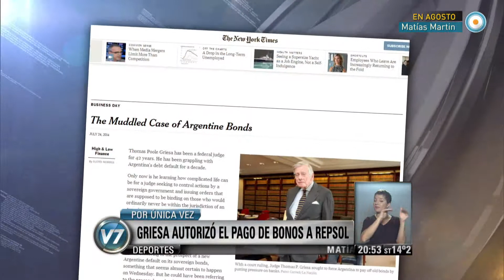Visión 7 - Venezuela: Mañana arranca la Cumbre del Mercosur en Caracas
La Presidenta partió esta tarde del sector militar de Aeroparque Jorge Newbery acompañada por el ministro de Economía, Axel Kicillof, rumbo a la cumbre del Mercosur que se desarrollará mañana en Venezuela. (Pedro Brieger/ Internacionales). Emitido por Visión 7, noticiero de la TV Pública argentina, el lunes 28 de julio de 2014.